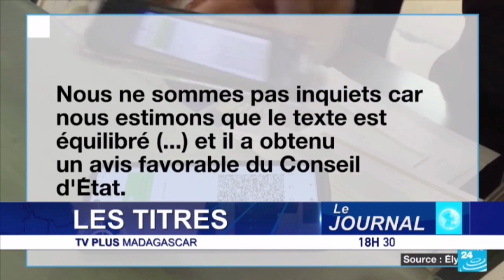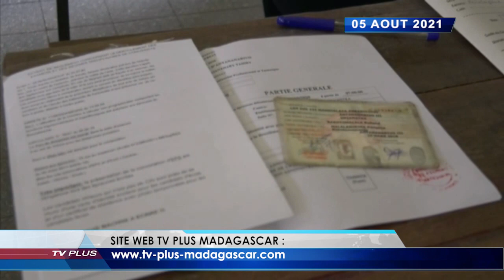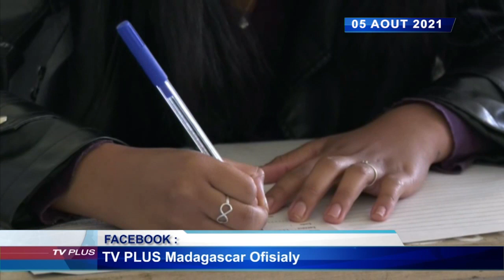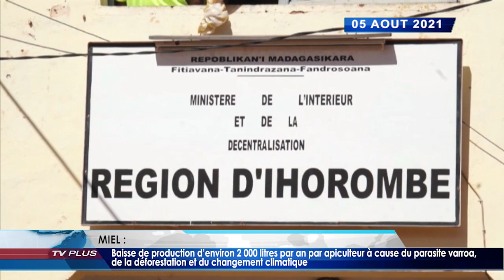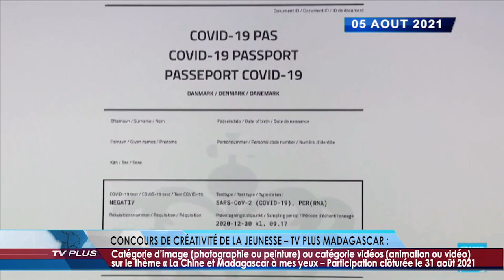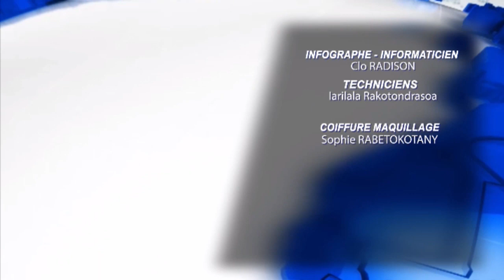JOURNAL DU 05 AOUT 2021 BY TV PLUS MADAGASCAR